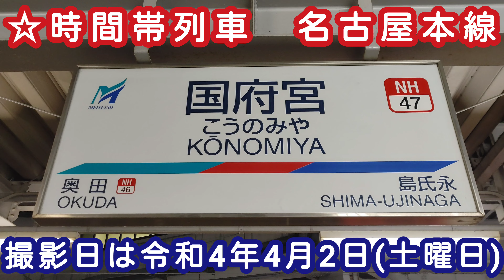🕰️時間帯列車 名鉄名古屋本線🕰️ 国府宮駅 名鉄名古屋方面 19時台列車